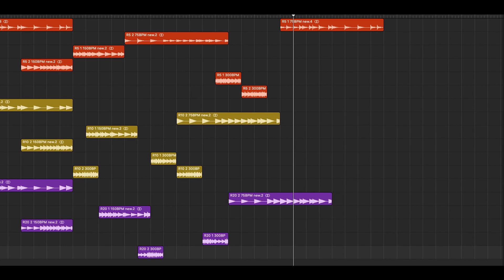Multi-octave Chromatic (Integrated Frequency)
This is an original composition by Lowell Hohstadt, using Integrated Frequency.